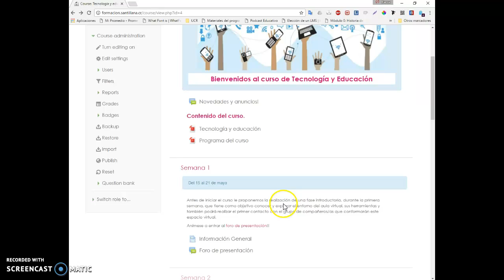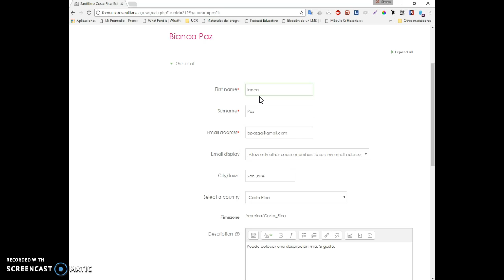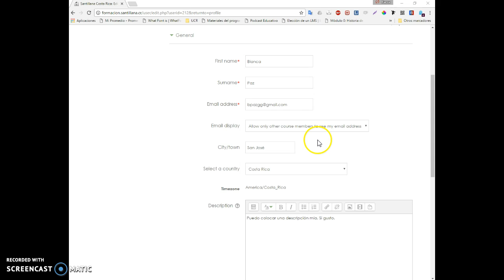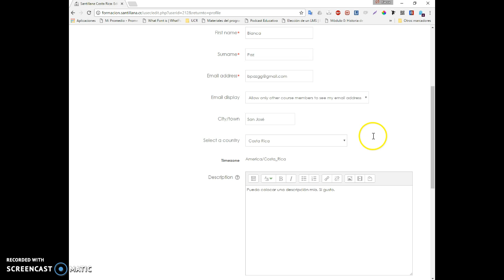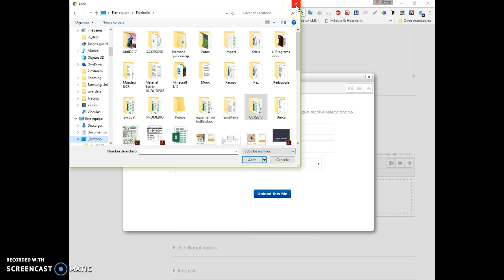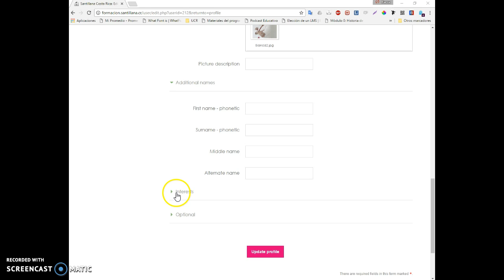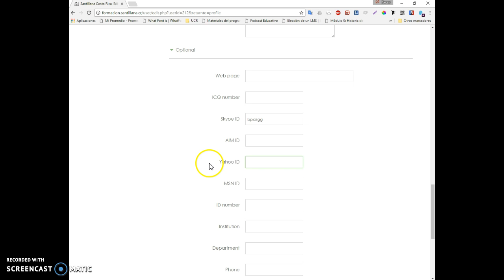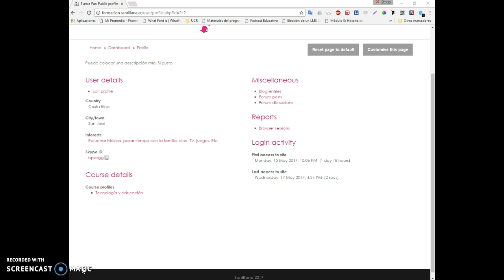Actualizando mi perfil-Moodle